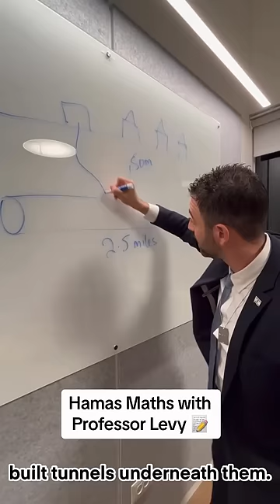Learning with "Professor" Eylon Levy